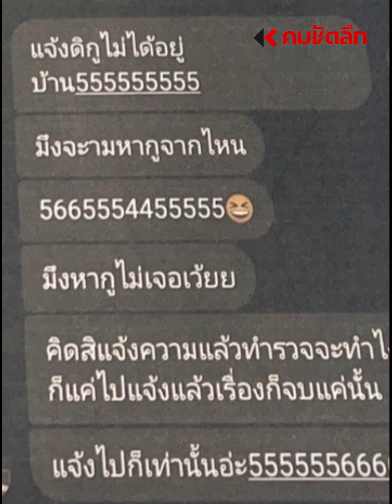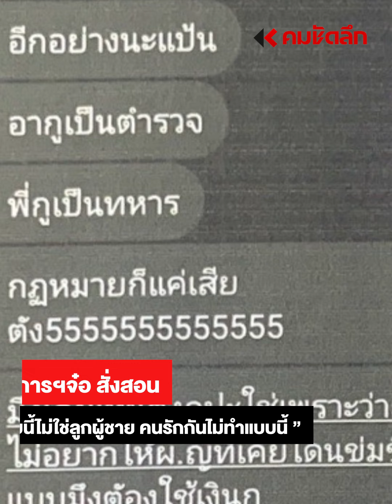สารวัตรแจ๊ะ รวบ‘ไอ้แดนหัวใจระเบิด‘ ท้าตร.ทำไรXไม่ได้ : คมชัดลึก ออนไลน์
สารวัตรแจ๊ะ รวบ‘ไอ้แดนหัวใจระเบิด‘ ท้าตร.ทำไรXไม่ได้